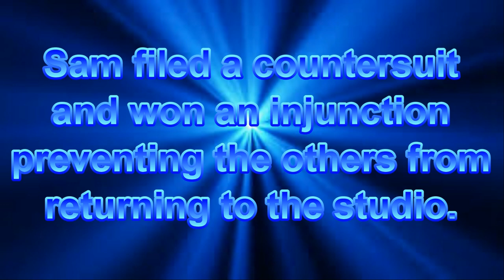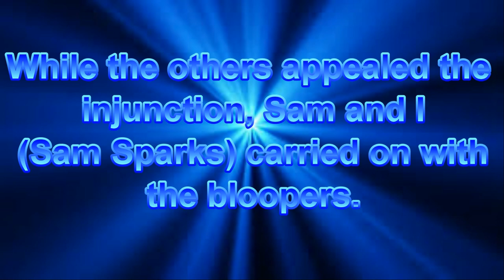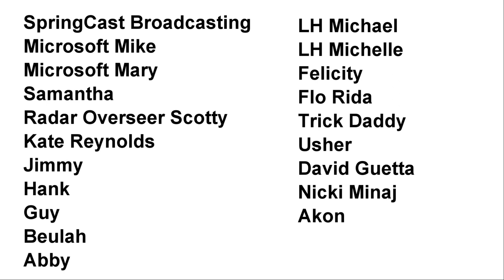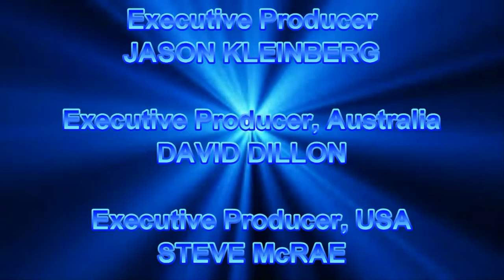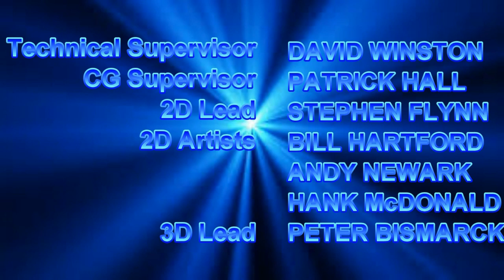[#1538] CBS Television Studios Logo Bloopers Episode 45: Australian Gaffes (2019 Rebroadcast)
DESCRIPTION: It is Australia Day and the gang experience an overhaul of logos from Australia, when all of a sudden, Microsoft Sam acts like a control freak and throws everyone out. When Officer Devereaux enters the scene, he fines Sam $250,000 for acting like a control freak and orders him to rehire everyone.

BLOOPERS INCLUDED:
- Australian Broadcasting Corporation (1984)
- SBS (1989)
- Animal Logic
- Roadshow Home Video (1986)
- Seven Network Australia
- Nine Network Australia
- Network TEN
- 2K Australia
- SEGA Studio Australia
- THQ Studio Australia
- Shine Australia
- FOX Studios Australia (Fanmade)

Happy Australia Day, everyone, and thanks for a nearly 15K Subscribers, you guys are amazing!! :D

Produced in association with MGN Studios
Distributed by Southern Star International (Australia) Pty. Ltd. and MLK Enterprises (USA), Inc.

(C)2018, 2019 MGN Studios and Southern Star International.